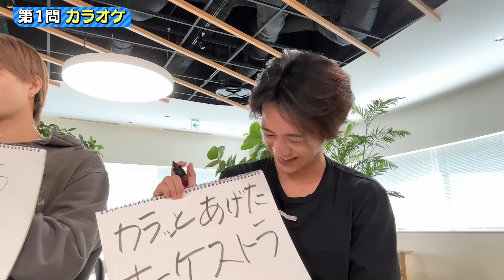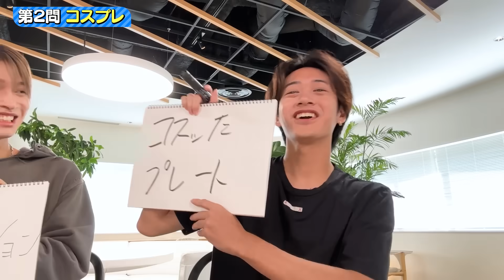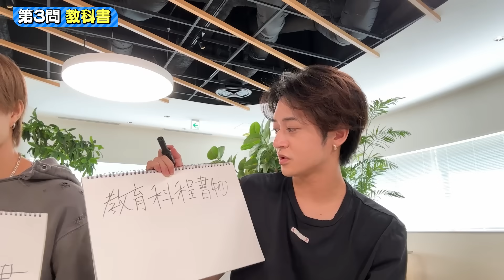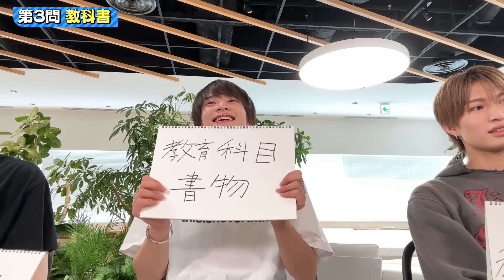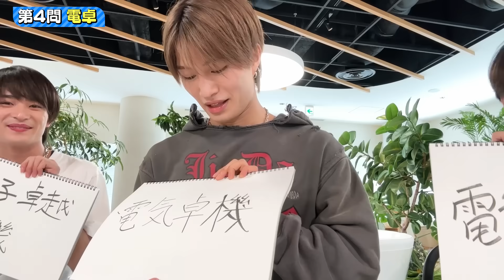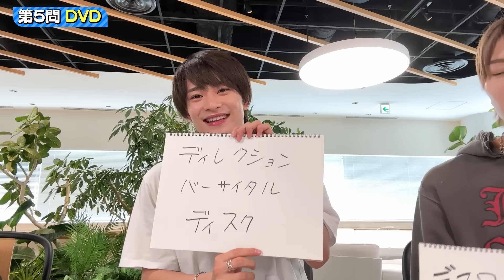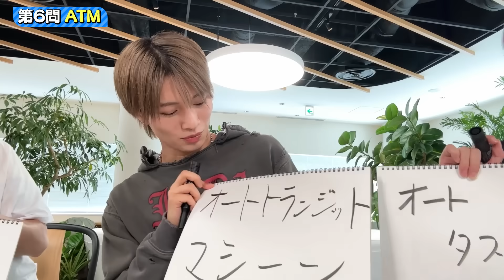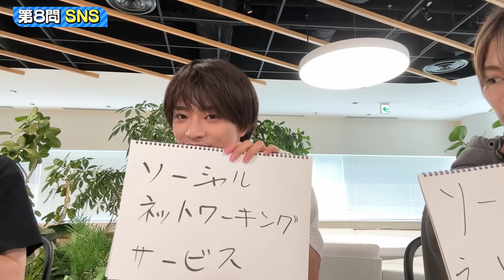美 少年【教科書ってなんの略かわかります？】正式名称クイズ‼️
YouTubeをご覧のみなさま「美 少年」です。

今回は「省略言葉を正しく答えろ」です！
「コンビニ」など世の中に溢れている省略言葉…。
それ、省略だったんだ!?って言葉たくさんありますよね😳

その中でも龍我の自信と那須のポンコツ具合をお楽しみくださ〜い 笑

OPトークの質問も、思いついたらいつでもコメント欄に書いてくださいね。
今日も最後まで動画をお楽しみください！

岩﨑大昇／佐藤龍我／那須雄登／浮所飛貴／藤井直樹／金指一世

★ 前回の美少年動画はこちらです。